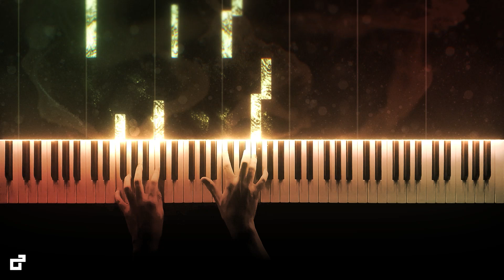Stoick Saves Hiccup (Piano Cover) – How to Train Your Dragon 2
"Stoick Saves Hiccup" from How to Train Your Dragon 2 (2014), composed by John Powell.
Arrangement by Alex Sheen

00:00 Stoick Saves Hiccup
02:12 Outro